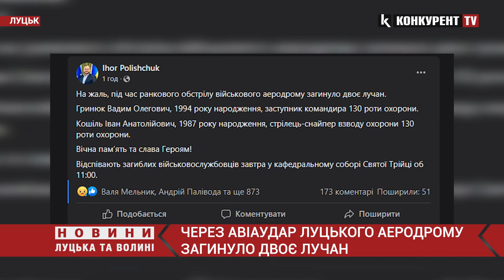Внаслідок ракетного удару по луцькому у аеродромі загинуло двоє лучан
У результаті ракетного удару який завдали російські окупанти серед чотирьох загиблих двоє волинян. Як повідомив мер Луцька Ігор Поліщук, загинув заступник командира 13